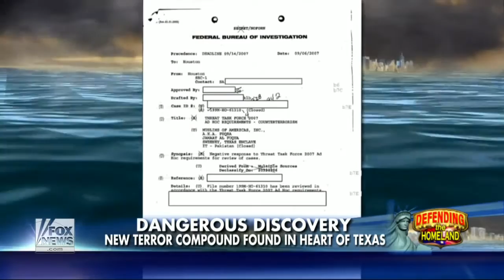"Fox & Friends:" Fuqra Enclave Identified in Texas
In this February 2014 "Fox & Friends" segment, Clarion Project National Security Analyst Ryan Mauro breaks the story of a Fuqra "village" in Texas.